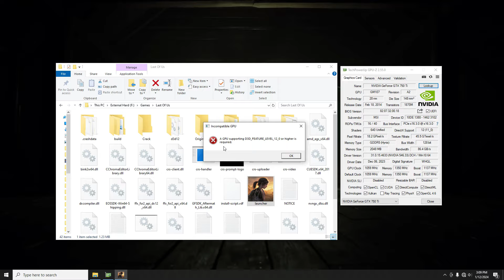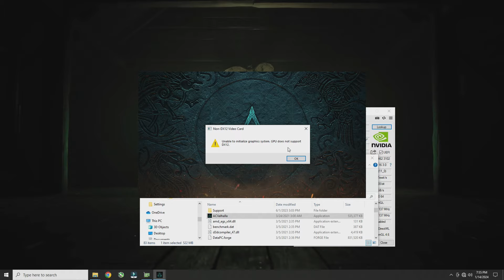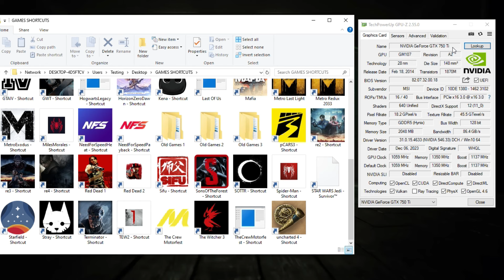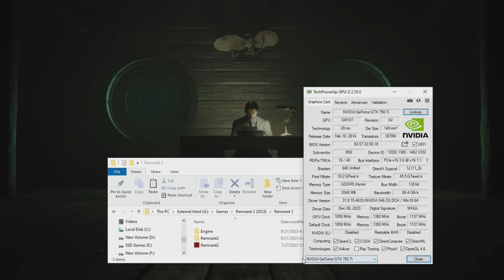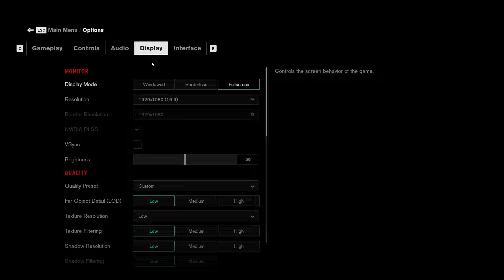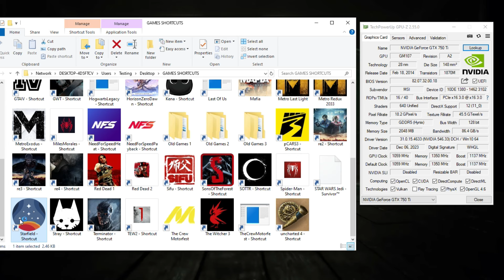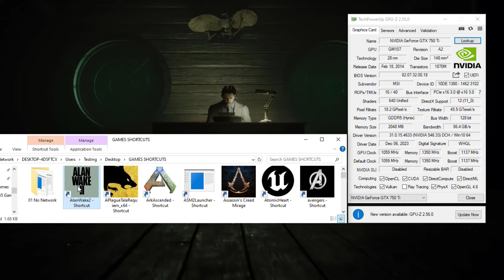GTX 750 Ti Test In 55 Games In 2024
Hi Gamers, in this video, I am testing Nvidia GeForce GTX 750 Ti in 55 Different Games in 2024.

You can Expect more 50+ Games Test videos.

◆ Intel DQ77MK Motherboard

◆ GPU: MSI GTX 750 Ti 2GB GDDR5

◆ Samsung 4x4GB DDR3 Ram

◆ Build Case Thermaltake n26

◆ Corsair CV 550w PSU 80+ Bronze

(Timestamps)

0:00 GTX 750 Ti & Full Spec
0:56 Marvel's Spider Man Remastered
2:51 Watch Dogs 1
3:53 Resident Evil 4
5:10 Valorant
6:12 Ghost Recon Wildland
7:53 The Witcher 3 - Next Gen
9:19 The Evil Within 2
10:31 Terminator Resistance
11:47 Assassin's Creed Mirage
11:59 Assassin's Creed IV
13:38 Assassin's Creed III
15:08 Stray
16:16 Sons Of The Forest
17:54 Sifu
18:59 Shadow Of The Tomb Raider
20:00 NFS Payback
21:18 NFS The Run
22:39 NFS Heat
24:04 Marvel's Spider Man Miles Morales
25:34 Metro Redux
27:14 Metro Last Light
28:34 Marvel's Avengers
29:45 Mafia Trilogy
31:02 The Last Of Us Part I
31:18 Kena Bridge Of Spirit
32:20 Horizon Zero Dawn
33:43 Hogwarts Legacy
35:15 Hitman Absolution
36:31 GTA IV
37:32 Fortnite
38:52 Forza Horizon 5
40:51 Assassin's Creed Unity
42:18 Assassin's Creed Odyssey
44:00 Far Cry New Dawn
45:35 Assassin's Creed Valhalla
45:58 Far Cry 6
47:45 GTA V
49:45 Far Cry 5
50:58 Far Cry 4
52:39 Uncharted 4
52:53 Far Cry 3
54:55 Resident Evil 3
56:22 Resident Evil 2
58:22 Cyberpunk 2077
1:00:16 Ramnant 2
1:00:38 Far Cry 2
1:02:07 Dead Island 2
1:03:17 Controls
1:04:30 Starfield
1:04:44 Cod World War II
1:05:44 Battlefield 3
1:07:04 Battlefield 1
1:08:18 Red Dead Redemption 2
1:09:47 Atomic Heart
1:11:33 Alan Wake 2
1:11:57 A Plague Tale Requiem

(Social Media)